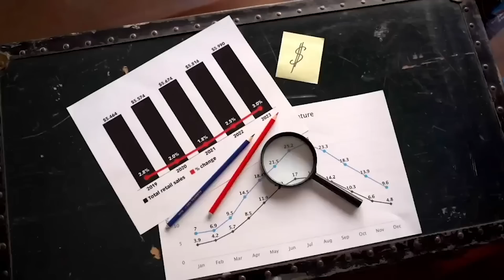मात्र 250 रूपये से शुरू - एक से बढ़कर एक जबरदस्त फैंसी साड़ी के डिज़ाइन | Fancy Saree In Surat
TItle :-

अगर आप इस Product के बारे में ओर कुछ पूछना चाहते है तो नीचे दिए गए Link Par Click करके अपनी Requirement बता सकते है

Main Camra Mic
Second Mic

Video Declaimer

suit in surat
ladies suit in surat
pakistani suit in surat
jodhpuri suit in surat
punjabi suit in surat
block print suit in surat
bandhej suit in surat
suit manufacturer in surat
wholesale ladies suit market in surat
salwar suit manufacturer in surat
suit and sherwani on rent in surat
suit shop in ahmedabad
best suit manufacturers in surat
boiler suit manufacturer in surat
best suit shop in surat
cotton suit manufacturer in surat
c suite ranks
definition of c suite level
c-suite or c-level
c suite list
designer suit manufacturer in surat
suit stitching charges in kolkata
suit shop in kolkata
ladies suit factory in surat
fancy suit manufacturers in surat
suit for rent in surat
g3 in surat india
g3 in surat
g3 surat dresses
hotel in surat india
h and m suit jacket
h and m suit pants
i will suit you in the court
in suit
how do you say suit in spanish
how do you say suit in italian
k suit
ladies suit manufacturer in surat
ladies suit wholesaler in surat
ladies suit wholesale price in surat
ladies suit lot in surat
suit low price
salwar suit wholesale market in surat
night suit manufacturers in surat
suit material wholesale in surat
punjabi suit manufacturer in surat
suit on rent in surat
pakistani suit wholesaler in surat
what is summary suit in india
suit shops in punjab
cheap rate suit in surat
quality cheap suits
surat cheap saree market